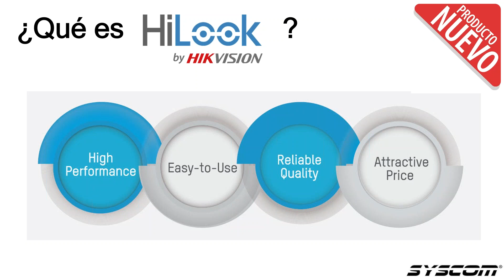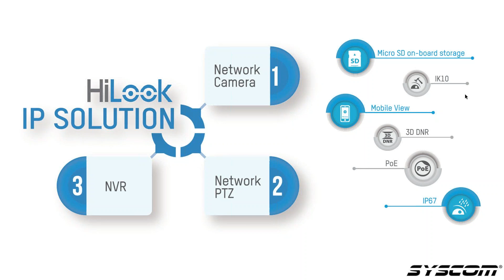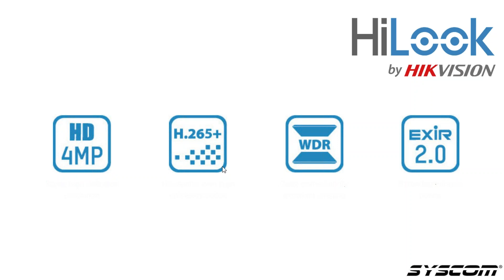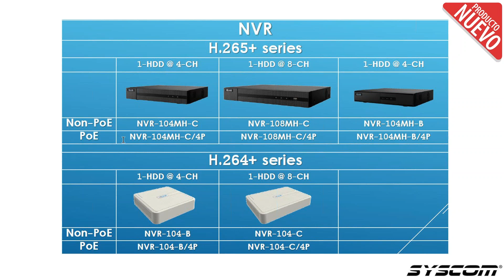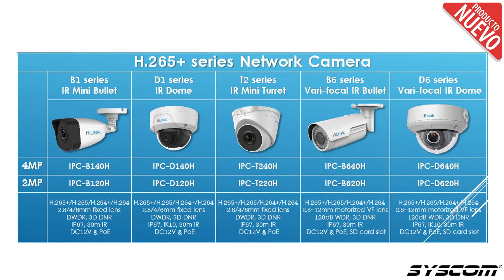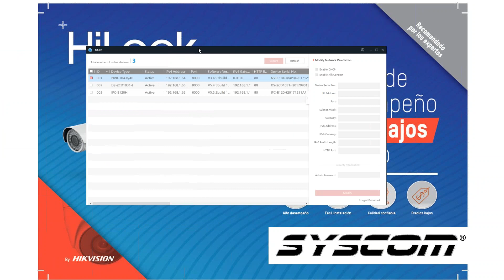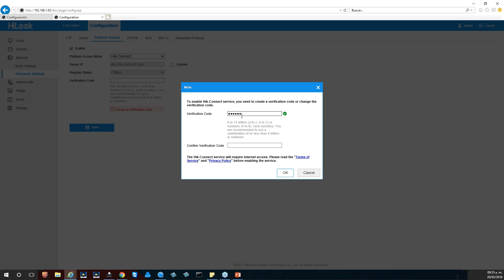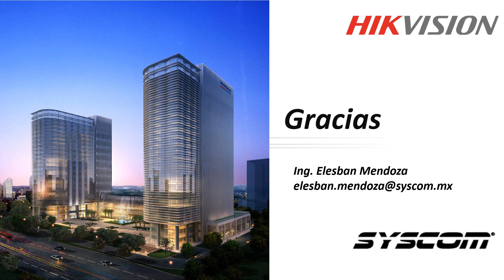Hi Look by HIKVISION, Videovigilancia IP para el mercado domestico